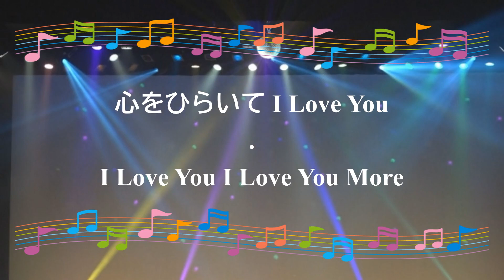I Love Youからはじめよう / 安全地帯 玉置浩二 歌詞あり 1988年 CMソング オンボーカル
オンボーカル：安全地帯。

太陽誘電『That's』CMソング。

1988年6月21日発売。

作詞：松井　五郎　作曲：玉置　浩二

カラオケガイドメロディーなしオフボーカル